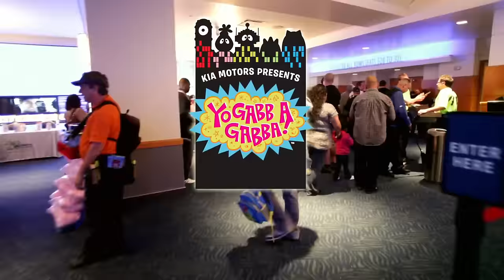Yo Gabba Gabba! LIVE - There's A Party In My City! 📢 Songs Show Band Videos Toys Halloween DVD